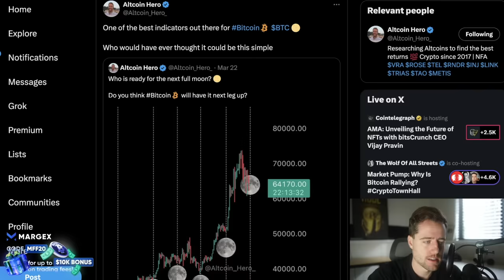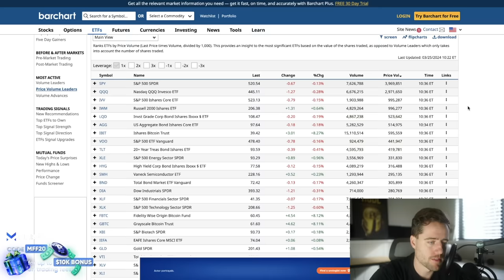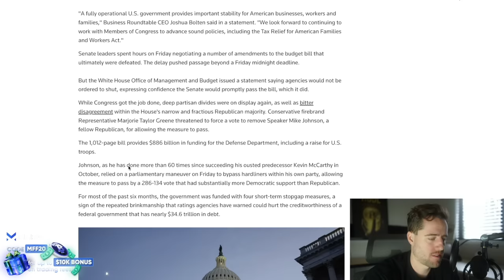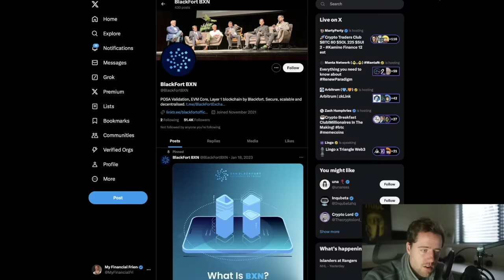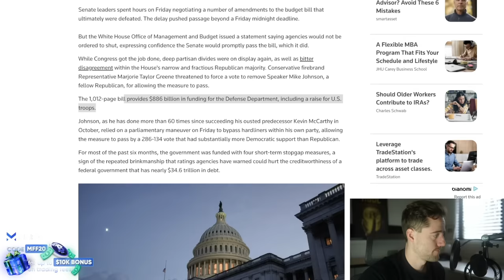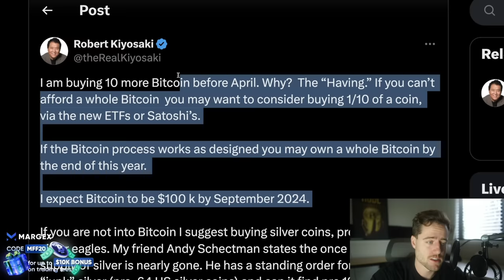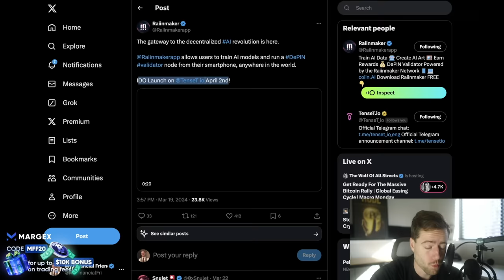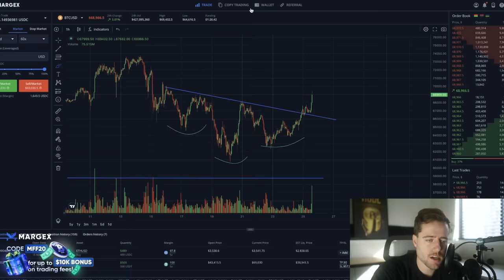BITCOIN SHORT SQUEEZE! BLACKROCK IS BUYING!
Check out Blackfort Exchange below!

Pre-Register today.